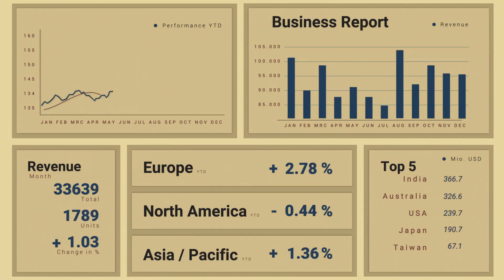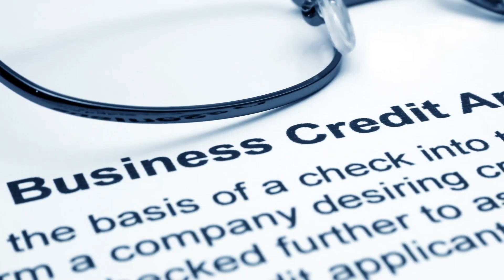what is revenue-based capital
take a minute to learn about what revenue is capitalism is and how it can benefit your business if you need capital and want to learn more go to the website below